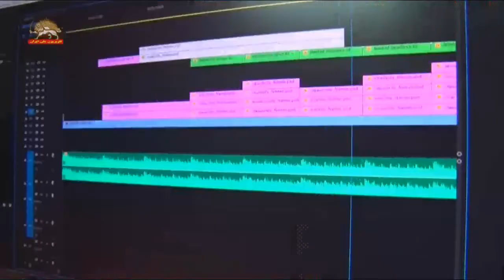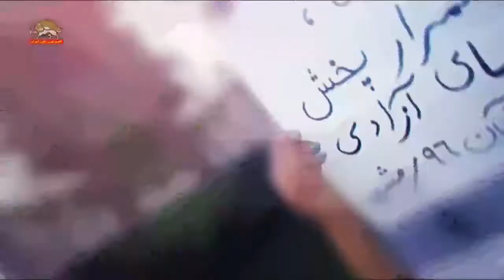گزیده ای از تماسهای بیست و دومین برنامه همیاری ملی با سیمای آزادی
کارزار همبستگی در دوران تغییر و تغییر دوران
سیمای آزادی تلویزیون ملی ایران ۱۶آبان ۱۳۹۶